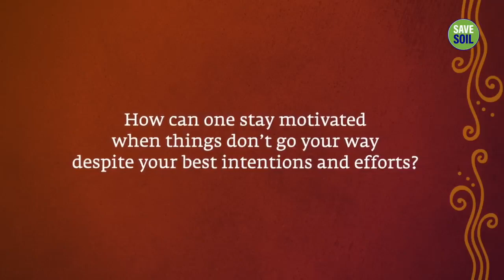How to Stay Motivated When Things Don’t Go Your Way Sadhguru Answers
88,035 views  Sep 5, 2022  Responding to a question about staying motivated when things don’t go our way, Sadhguru looks at the only solution to overcome what we perceive as struggles.